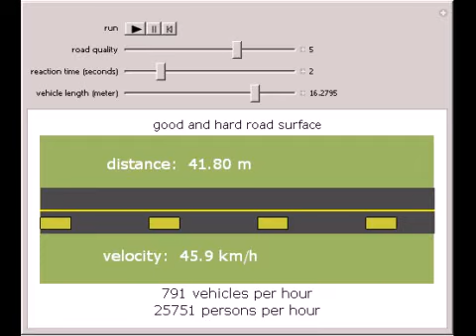Optimal Queue of Cars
This Demonstration considers the problem of finding the optimal speed in a queue of cars. It allows a sufficient distance between cars that depends on the road quality (due to friction) and the reaction time of the drivers and cars. Short, medium, or lo...

Contributed by: Arne Eide